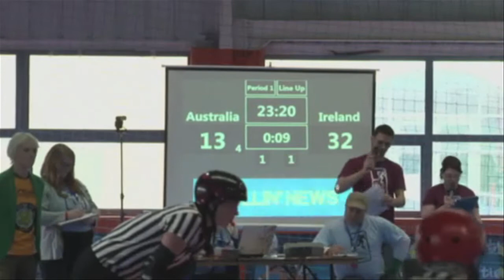Friday QSS Track Australia V Ireland